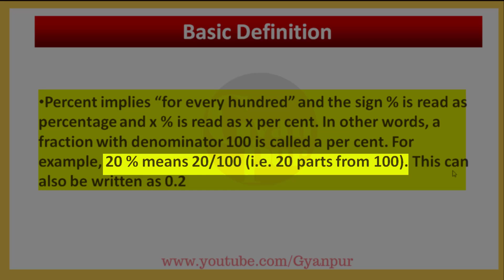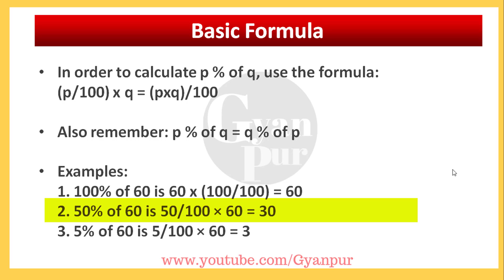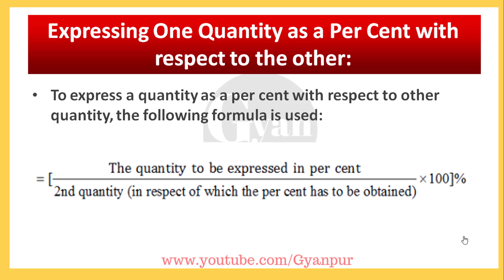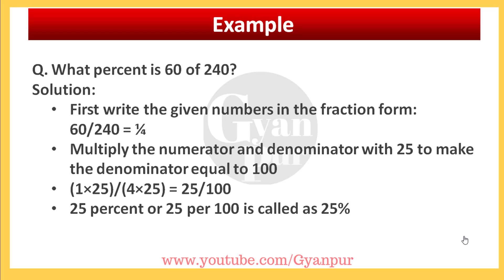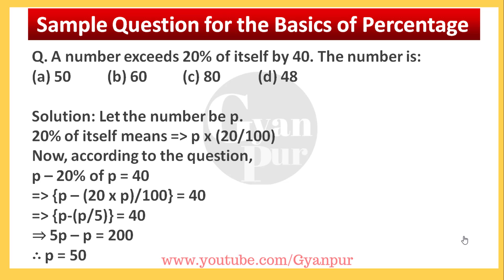Basics of Percentages|Problems on Percentage|Quantitative Aptitude Questions|Aptitude Series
This video gives brief description about Basic Concepts of Percentage in Series of Problems on Percentage which will help you in solving placement problems, competitive Examination Problems in Aptitude Series